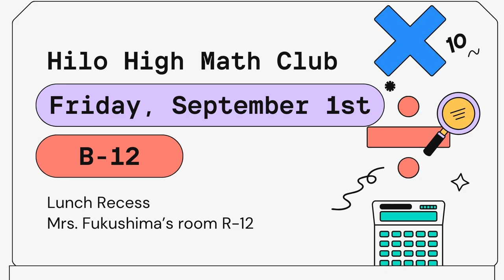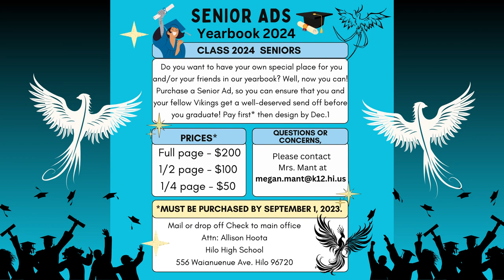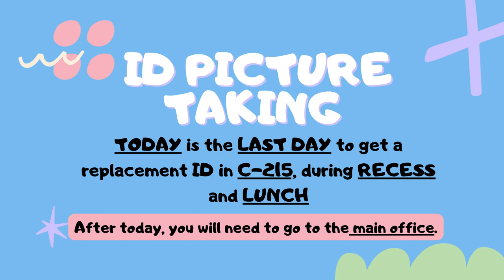08/31/2023 KVIKS News Bulletin